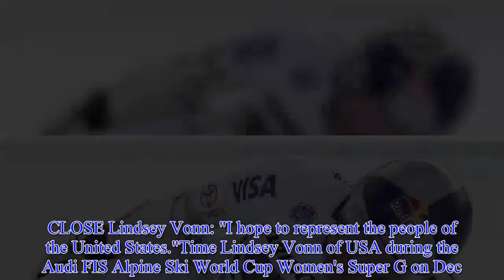Lindsey Vonn treated for back injury after super-G race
CLOSE Lindsey Vonn: "I hope to represent the people of the United States."Time Lindsey Vonn of USA during the Audi FIS Alpine Ski World Cup Women's Super G on Dec.9, 2017 in St Moritz, Switzerland.(Photo: Alain Grosclaude/Agence Zoom, Getty Images) ST.MORITZ, Switzerland – Lindsey Vonn finished a World Cup super-G race in extreme pain Saturday and was treated by race doctors for an apparent back injury.The American star crossed the finish line in obvious distress, almost one second behind the then-leader, and slumped to the snow.Vonn’s tentative run after jarring her back early on placed her 24th, trailing 1.56 seconds behind the surprise winner, Jasmine Flury of Switzerland.The race was shortened due to strong winds higher up the mountain.Vonn stayed in the finish house to be treated, and one hour later limped slowly into a waiting car to be driven from the St.Moritz course.More: Lindsey Vonn on Trump comments: 'As an athlete I do have a voice' More: State Department 'looks forward' to seeing U.S.team at Olympics Minutes earlier, her father Alan Kildow told The Associated Press his daughter was “okay.”In a race interrupted several times by gusts lifting flurries of snow, Vonn wore the No.4 bib and was left standing at the start gate during the first delay of about three minutes.She stayed warm with a thick jacket draped on her shoulders.Vonn did not speak with media or fans before getting into the car, and wore the hood of a United States team jacket up to shield her face from television cameras tracking her.An update on her injury was expected later Saturday on her social media accounts.Before leaving, Vonn stopped to congratulate Flury standing in the leader’s box.The 24-year-old Swiss, who is ranked in the national Alpine team’s third-tier category, had a career-best finish of fifth in World Cup races before Saturday.Starting No.14, Flury raced down in bright sunshine and little wind to be 0.10 seconds faster than teammate Michelle Gisin, who wore start bib No.12.“I really had great conditions.Other athletes they had not lots of sun like I had,” Flury told the AP.“The snow conditions were so good, you just have to go, go, go.”Tina Weirather of Liechtenstein was third, 0.16 behind Flury, and leads the discipline standings after two races.Weirather won the super-G last Sunday at Lake Louise, Canada, where Flury was seventh.Overall standings leader Mikaela Shiffrin placed 20th, 1.37 back.The American defending champion had her lead cut to 145 points by Viktoria Rebensburg of Germany, who placed sixth.On the hill where she was injured at the world championships in February, Swiss star Lara Gut crashed into course-side netting after seeming to lose balance in the cross wind.She appeared unhurt.Gisin also acknowledged racing in the clearest and calmest conditions to get her first top-10 finish in a super-G race.“It was very irregular and we got lucky, but you always have to ski it down,” said the younger sister of 2014 Olympic downhill gold medalis